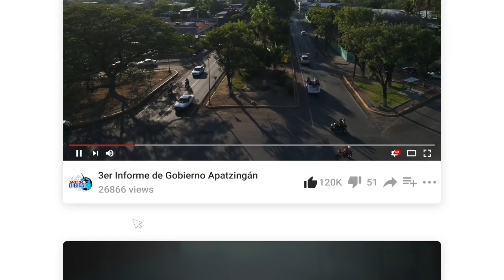Presentación en Youtube